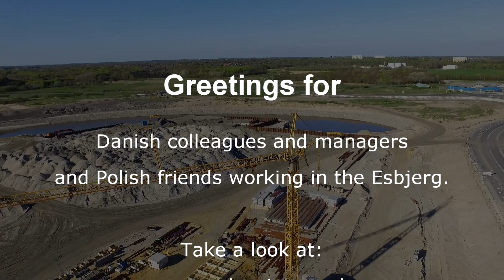Esbjerg. Drone flight. Construction of the harbor. Bird's-eye view. Part2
Construction site of AARSLEFF in Esbjerg
(May 2018 - Part Two)